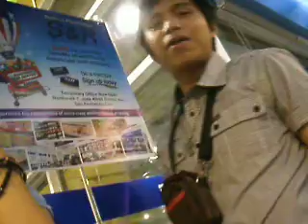BEN TOLPU at SnR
ira bebes birthday!! Kain kain muna SnR then VIKINGs and then MUSOLEO horror house! saya saya!! woooo!! with special pariticipation of MR, BEN TULPO.